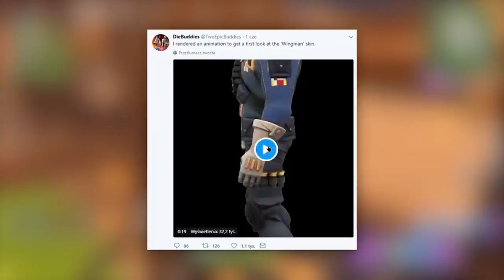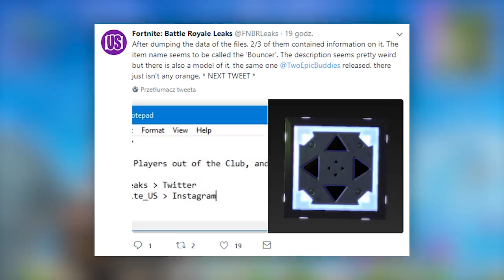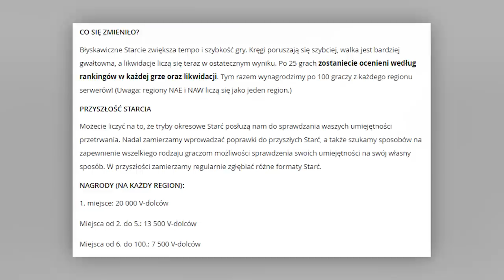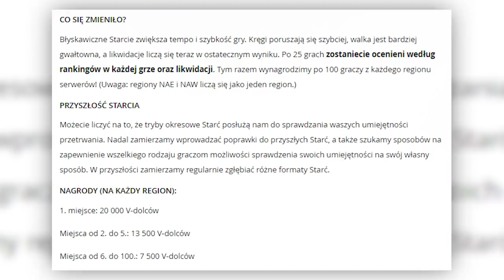*NOWY* PRZEDMIOT: BOUNCE PAD V2 SZCZEGÓŁY + NOWY SKIN JUŻ NIEDŁUGO? - Fortnite Battle Royale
🎮 Chcesz zagrać?
- Znajdziesz mnie pod nazwą: a1rnest

♒ Źródełka:
- Główny gameplay: by me
- JH9: